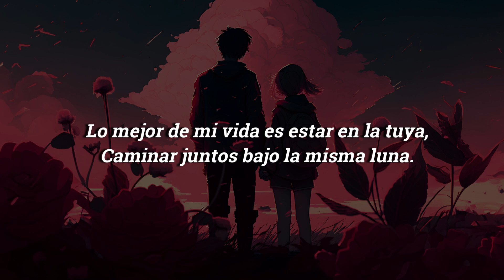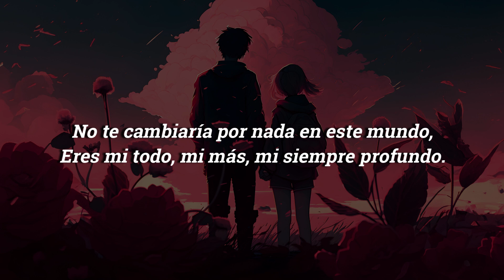Soy Tu Papá (Letra/Lyrics)